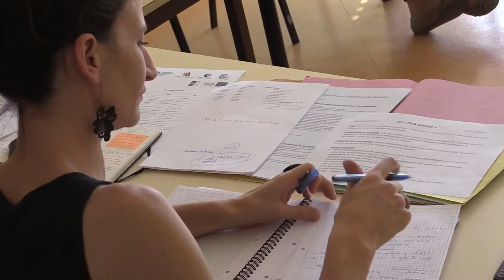Zéro chômeur épisode 5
opération zéro chômeur à Thiers suite des travaux en cours, la saga continue avec encore de nouveaux visages de nos amis des quartiers concernés